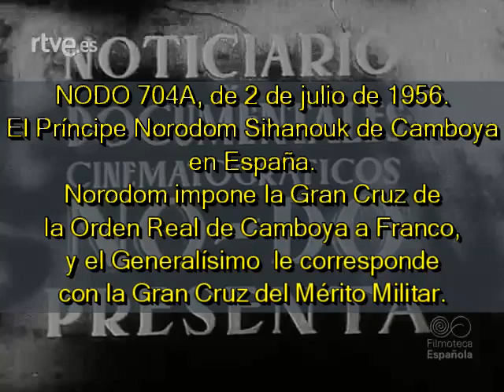1956 07 02 NODO 704A El Príncipe Norodom Sihanouk de Camboya en España y con Franco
NODO 704A, de 2 de julio de 1956.
El Príncipe Norodom Sihanouk de Camboya en España.
Norodom impone la Gran Cruz de la Orden Real de Camboya a Franco, y el Generalísimo  le corresponde con la Gran Cruz del Mérito Militar.